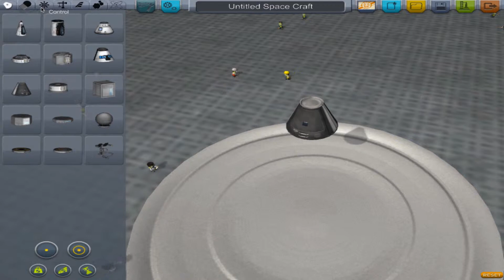Kerbal Space Program: 1 - Yay, I Lived!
Watch me launch my first flight, talk about the game, and what the rest of the series is going to entail.

Episode 1